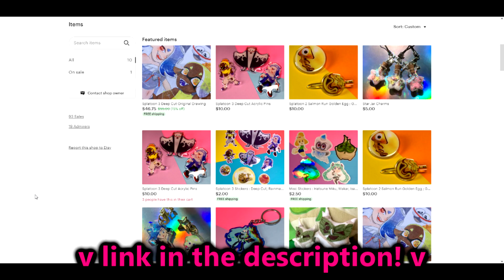EGOLESS ACT 3 HARD CHART FIRST EVER FC!!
not as hard as act 1 but god damn was it almost as annoying